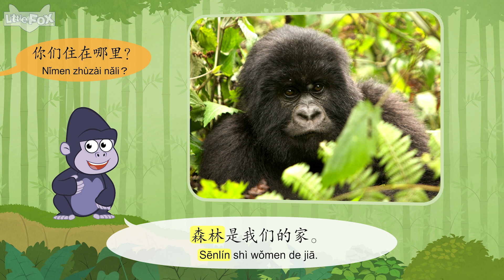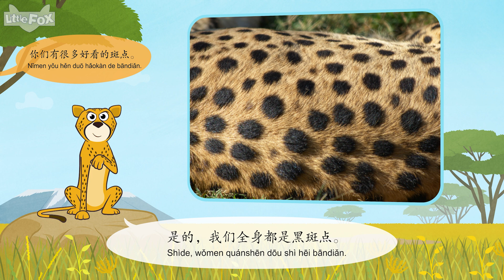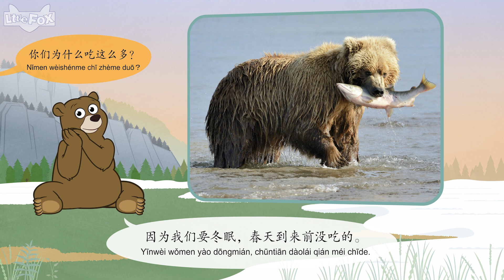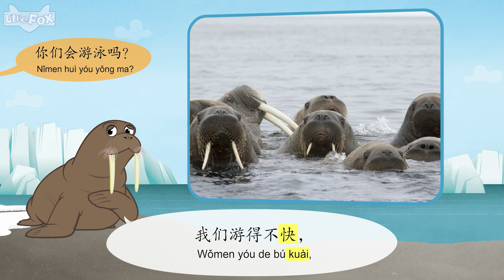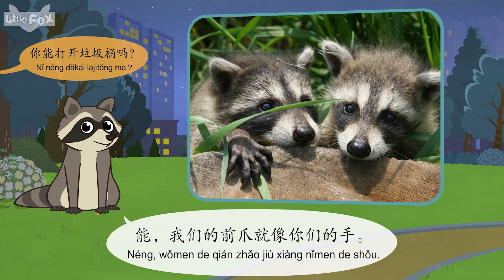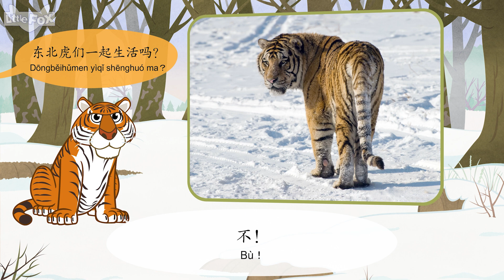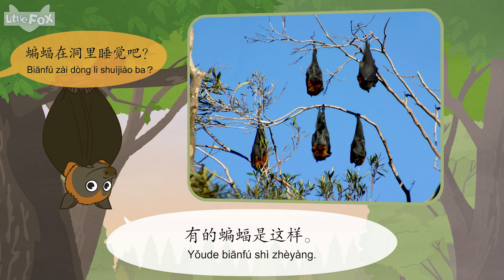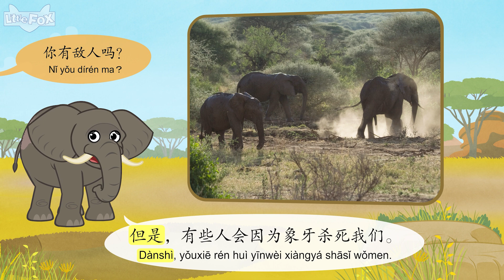[4K] 陆地上的动物 (Animals on land)🐾 | 老虎，大象等 | 童話故事 | Chinese Stories for Kids | Little Fox Chinese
00:00 Intro
00:07 山地大猩猩 (Mountain Gorilla)
02:49 猎豹 (Cheetah)
05:30 灰熊 (Grizzly Bear)
07:57 大灰狼 (Gray Wolf)
10:14 海象 (Walrus)
12:52 浣熊 (Raccoon)
15:18 东北虎 (Siberian Tiger)
17:47 长颈鹿 (Giraffe)
20:23 狐蝠 (Flying Fox)
22:52 非洲象 (African Elephant)

Meet the Animals introduces kids to popular wild animals. With real photos, and easy-to-read text, this nonfiction series helps kids to practice reading for information.